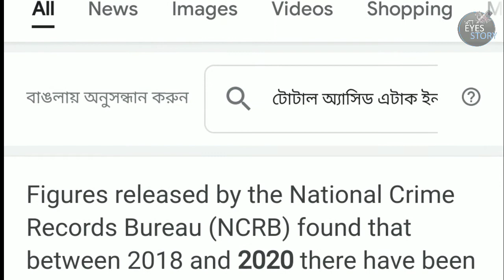Acid Attack Story |Bengali Inspirationl Video | Laxmi Agarwal Story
Are acid survivors unclean? Lakshmi asks the society | Laxmi Agarwal |
In 2005, when laxmi was 15 years old and a 7th grade student, she was approached by a man working in her neighbourhood, Naeem Khan who was 32 years old. He proposed laxmi but she rejected him. She did not inform anyone about this because her family wouldve blamed her and stopped her studies 10 months later laxmi was walking from khan market at 10:45 in the morning, when she received the same message from Naeem that he loves her and wants to marry her. She did not respond. In no time, she was attacked with an acid by naeem and his brother's girlfriend who pushed her to the ground and threw acid directely at her face and disappeared. Laxmi fainted for a bit and after gaining consciousness, she tried to walk up and ask for help but met multiple road accidents. A man named Arun Singh called PCR and splashed water on her face hoping to reduce the burns, this caused the acid to move down and burned her neck. He called up her family members and took her to the hospital where she underwent multiple operations including an eye surgery. 4 days after the attack, Naeem Khan was arrested but was bailed out a month later. He married off immediately but after widespread protests and media attention. He was sentenced to prison for li
Personal Life
Agarwal was in a relationship with social activist Alok Dixit. However, she has been separated from her partner since 2015 When they were together, Dixit decided not to get married and instead opted to be in a live-in relationship.We have decided to live together until we die. But we are challenging society by not getting married. We don’t want people to come to our wedding and comment on Laxmi's looks. The looks of a bride are most important for people. So we decided not to have any ceremonysaid Dixit Their families have accepted the relationship and also their decision not to have a ceremonial wedlock

Don't Forget..